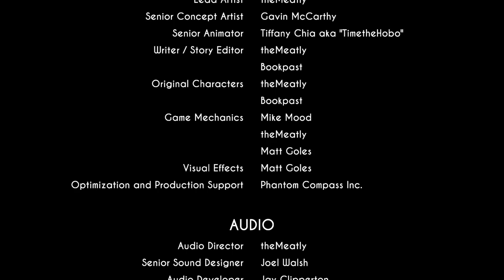Goodbye Bendy....(Bendy and the ink machine pt7)